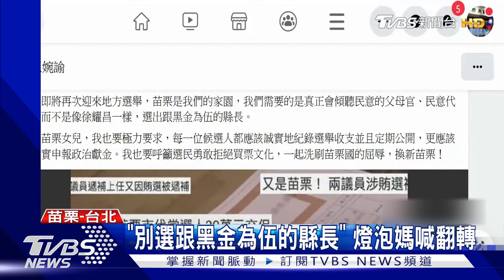驚! 燈泡媽指苗栗買票嚴重.6成有過經驗｜TVBS新聞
時代力量立委王婉諭公布一項數據，指出超過六成的苗栗人，自己或親友都有被買票的經驗，而且每張票的金額大概五百到兩千元不等，她更把矛頭指向縣長徐耀昌，喊話縣民別再選出跟黑金為伍的縣長。